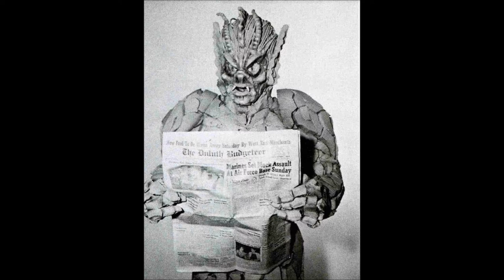I THINK WERE ALONE NOW_ TIFFANY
I THINK WERE ALONE NOW_TIFFANY_COVER